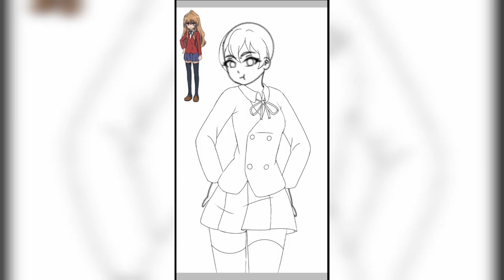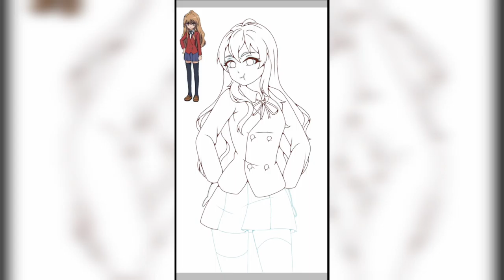[Fanart] Toradora- Aisaka Taiga (#112)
-This character belongs to the anime Toradora, written by Yuyuko Takemiya and produced by the studie J.C.Staff.

-Personagem pertence a o anime Toradora, escrito por Yuyuko Takemiya e produzido pelo studio J.C.Staff.

Online pose program I used (Programa online de poses que eu usei)